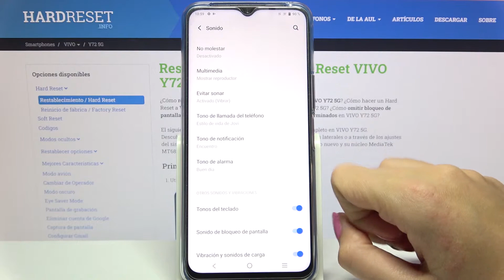Cambiar tono y sonidos en VIVO Y72 5G - el tono de llamadas y mensajes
Quédate con nosotros para saber cómo cambiar el tono de llamadas en VIVO Y72 5G. Descubre cómo personalizar el sonido de las notificaciones o llamadas en tu celular VIVO Y72 5G en unos clics.

¿Cómo cambiar el sonido de una llamada en VIVO Y72 5G? ¿Cómo cambiar el tono de llamada en VIVO Y72 5G? ¿Cómo cambiar el tono de llamadas y notificaciones en VIVO Y72 5G? ¿Cómo personalizar el sonido de las notificaciones en VIVO Y72 5G? ¿Cómo cambiar el tono de timbre en VIVO Y72 5G?